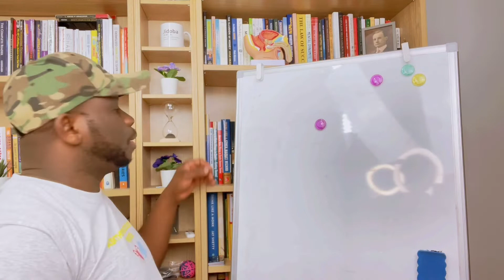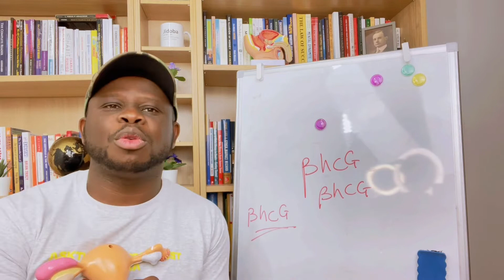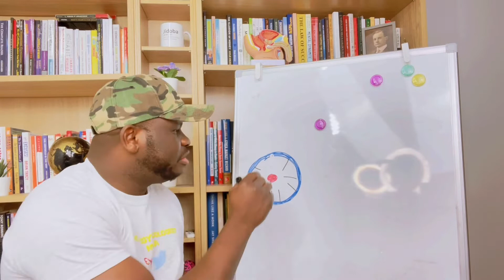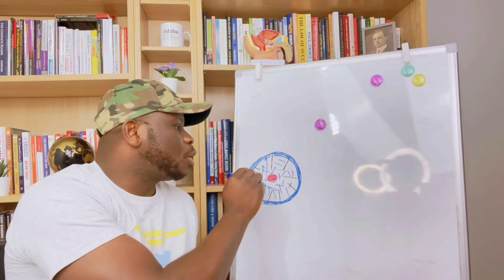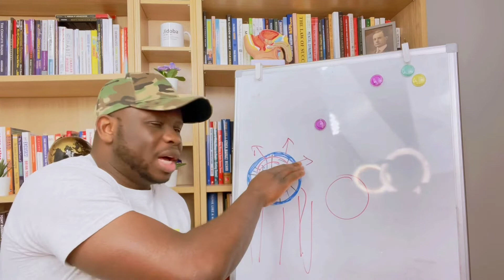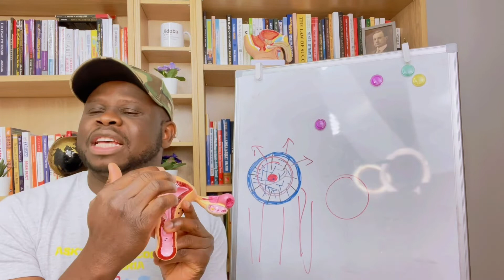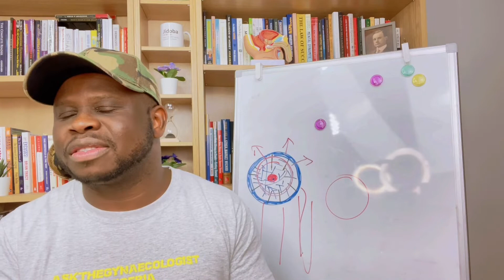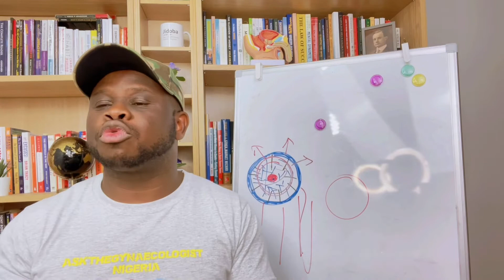How ectopic pregnancy causes infertility